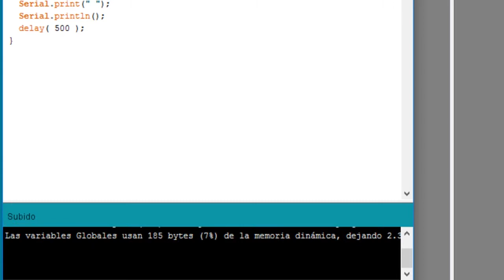Robótica para niños - Mis Ladrillos - Secuencia 9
Robótica para niños - Mis Ladrillos - Sensor de Luz (LDR)